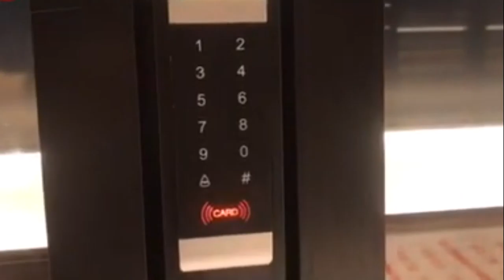The installation of the big wine cella project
UniRegal is a profession wine cellar manufaturing factory. We deal with design, product and installation as well. This video is from the first beginning. We took the idea, and discussed with the owner. And offer them the design, then the manufacturing process and installation. It took about 3 months to finish this. Luckily, the owner was satified with our work.